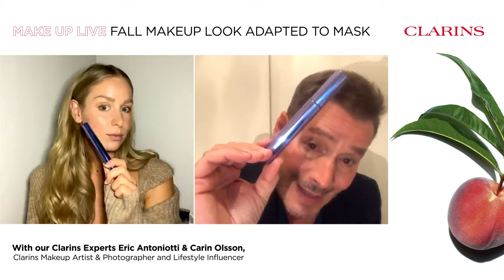How to realize a fall make up look adapted to mask | Clarins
Wearing a mask is no longer just for Halloween!
Combined with the season change, it’s time to have some fun with your makeup, while adapting to this new reality with tips to keep your makeup where it belongs: on your face. J
oin the discussion between Carin Olsson from the blog @parisinfourmonths and Eric Antoniotti, our global makeup training director!

Get the same look with these Clarins products:
1. Milky boost 02

2. Pore Perfecting, Matifying Kit

3. Joli blush 08 – Cheeky Mocha

4. Ombre 4-Colour Eyeshadow Palette – shade 03 flamme gradation

5. Waterproof eyeliner black

6. 4D mascara waterproof black

7. Brow duo 01

8. Water Lip Stain 02+03

9. Sos primer 04

10. Instant concealer 01